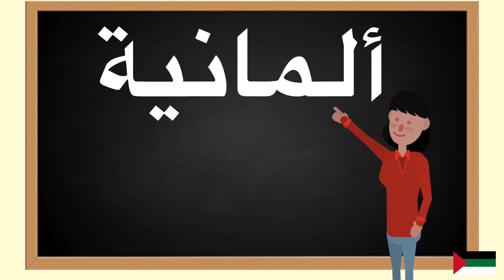How to pronounce ألمانية in Arabic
In this video you will learn how to pronounce ألمانية in Arabic. Pronunciation is key.Repeat daily and you will fall in love with Arabic. Language learning should be fun , these tutorials are meant for you to gain value and enjoy learning Arabic.